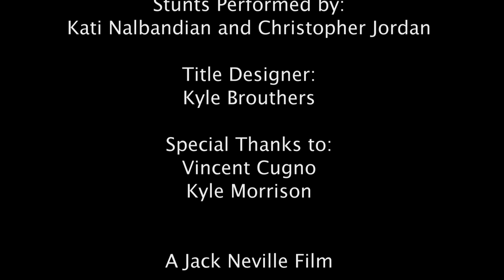The Arrangement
A short horror film about the risks of online dating and cheating. Second installment after "Morning Molly Blues" from RacePoint Productions!

Written and Directed By: Jack Neville

Starring: Kati Nalbandian and Christopher Jordan

Produced by: Jack Neville, Kyle Brouthers, Ryan Earley and Dalton Ryan
Edited by: Kyle Brouthers
Score by: Solace
Sound Design By: Michael Vieira